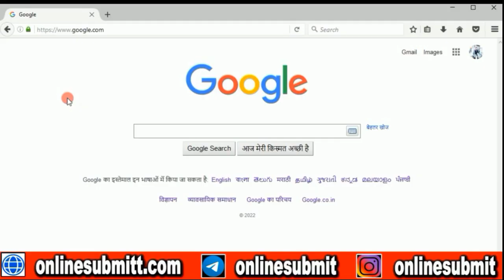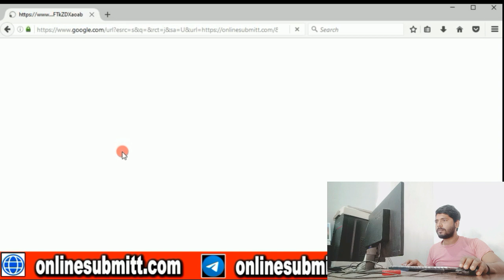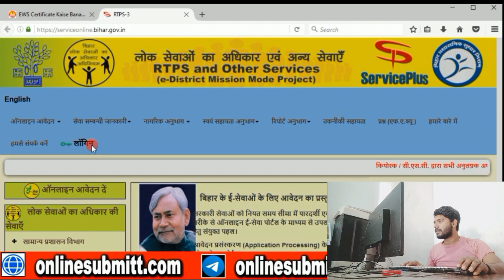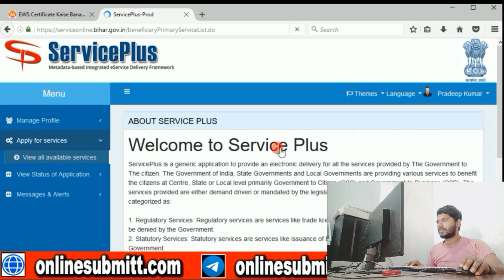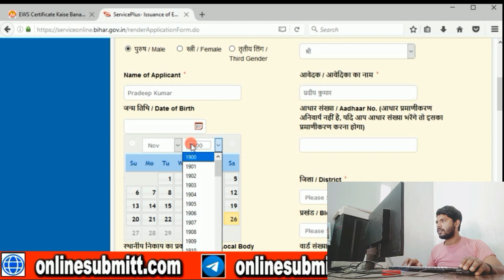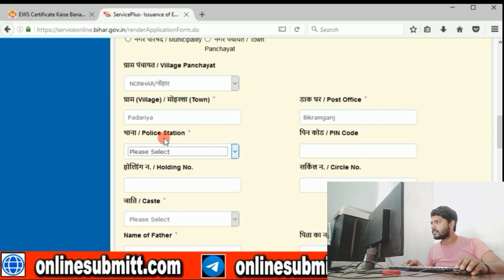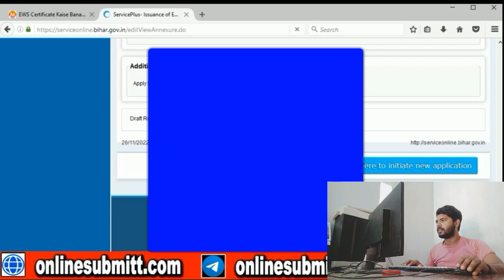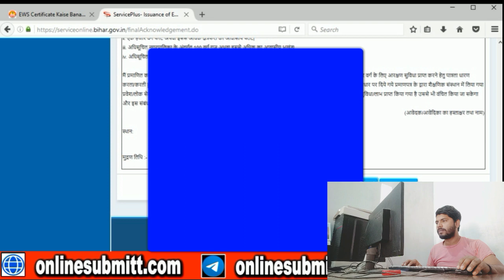कमजोर वर्ग के EWS General Category ऑनलाइन खुद से बनाये l Online Submit l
**Tags,
ईडब्ल्यूएस ऑनलाइन कैसे बनाएं ?
ईडब्ल्यूएस जनरल कैटेगरी का ऑनलाइन आवेदन कैसे करें ?
ईडब्ल्यूएस होता क्या है ?
ईडब्ल्यूएस कैसे बनता है ?
ब्राह्मण जाति का ईडब्ल्यूएस कैसे बनाएं ?
भूमिहार जाति का ईडब्ल्यूएस कैसे बनाएं  ?
जनरल में सभी कैटेगरी का ईडब्ल्यूएस कैसे बनाएं ?